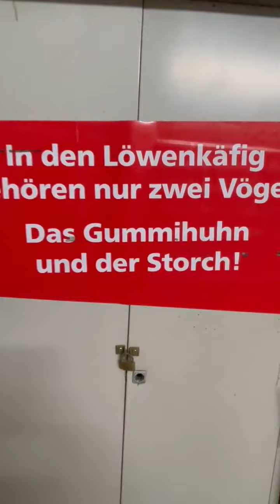Das Leben als Goalie - Tag 60 - Donnerstag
Ein ganz normaler Trainingstag für Finn. Erst als Spieler, dann als Goalie. Zeit heute mal den ein oder anderen Blick hinter die Kulissen zu werfen.